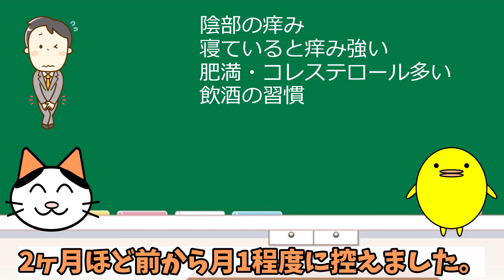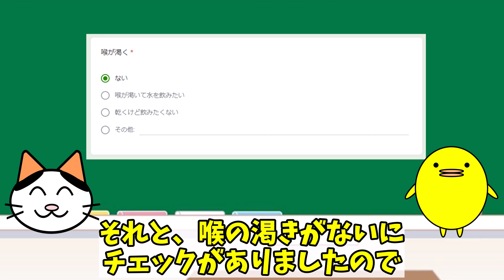陰部の痒みが就寝時に強まりコレステロールがかなり多い方の体質の特徴と自然療法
0:00 ご挨拶とお悩み
0:46 陰部の痒みの理由
3:18 自然療法

🟩ピヨの漢方🐥オンライン漢方相談